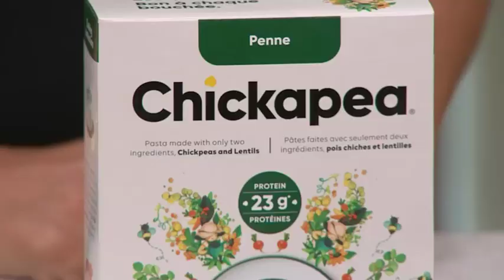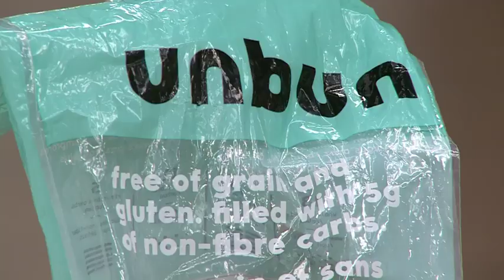The guilt free alternatives to your favourite high-carb cravings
Holistic Nutritionist Peggy Kostopoulos shares the secret ingredients that will turn your go-to indulgences into healthy recipes.

Visit cityline.tv for fresh lifestyle content you’ll love – including blogs, recipes, videos and additional features.